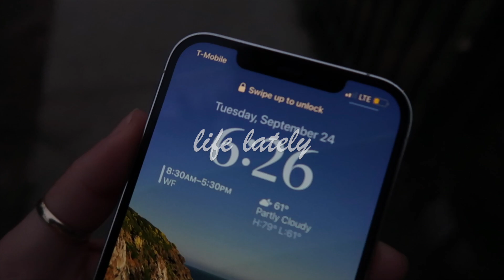salon diaries 💌 | SUED ULTA, I’M NOT A “BOSS BABE,” LIFE LATELY, GRIEF & MORE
Hello there, in today's vlog I give a quick life update on the past year and half. I've gone through loss after loss and I've taken the time to grieve and heal. I'm here now, showing up for myself and I'm trusting God through it all.